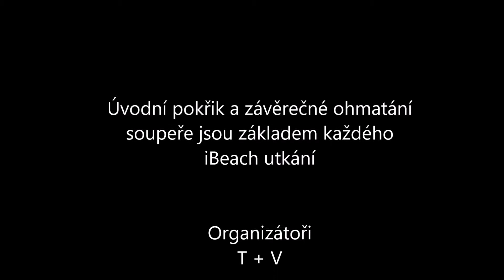Pravidla iBeache - 3. Zahájení a ukončení utkání